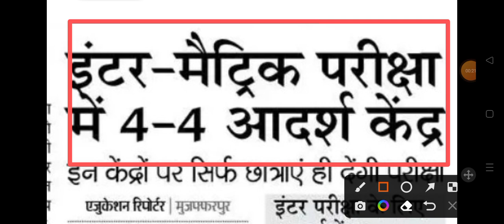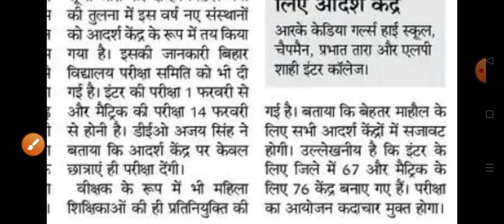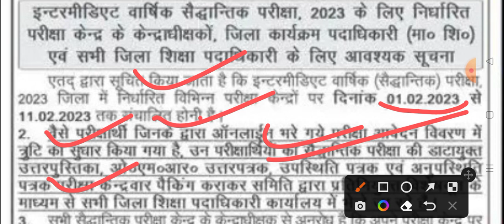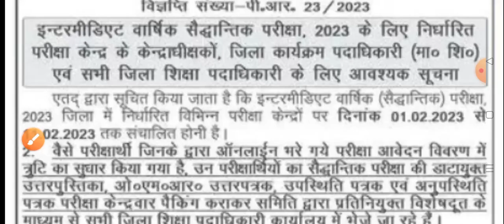बिहार बोर्ड इंटर मैट्रिक परीक्षा 2023 परिक्षा केंद्र में बड़ा बदलाव | bseb inter matric exam 2023